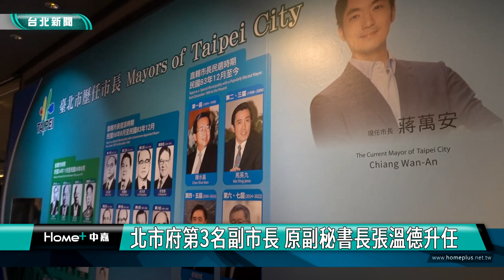蔣萬安|副市長|北市府第3名副市長 原副秘書長張溫德升任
北市府第3名副市長 原副秘書長張溫德升任

台北市政府公布最新的人事任命，第3位副市長出爐，由原本擔任副祕書長的張溫德升任副市長一職，空缺下的副秘書長職位則由原任研究發展與考核委員會主任委員俞振華出任。

台北市政府今天公布第3名副市長人選，由原副秘書長張溫德升任，盼為台北市成為未來之都的願景增添助力，研考會主委俞振華則升任副秘書長，即日起生效。

被問到如何與另兩名副市長分配工作，市府發言人也對此回應。

張溫德在副秘書長任內，協助降溫城市、韌性城市等規劃，也負責2023跨年晚會、2023燈會等大型活動的維護計畫，資歷、經驗都相當豐富，上任副市長後預計推動「創業家友善城市」與「人工智慧驅動的智慧城市」等政策。